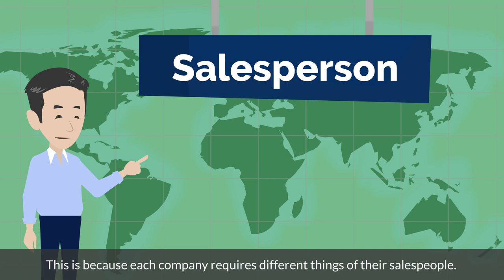Forwarder Job Change Explained! How do salespeople make more money?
Freight Forwarder sales seems to work in the same industry. This is because when you change jobs to the same industry, the work is almost the same, but your income could go through the roof. In this video, I will give you some information about changing jobs, including the type of compensation (fixed salary, commission) for forwarder salespeople.

00:00
00:13 Changing jobs is common
00:44 IINO's Career Change
01:10 Is it easy to change jobs as a forwarder?
01:42 Increasing your income by changing jobs
02:45 Employers' Sentiments
03:06 Considering a Sales Position
03:36 Valuable New Business Sales
04:45 Compensation for Forwarder Sales
05:10 Forwarder's commission is a dream
05:41 Considering the Business Climate of the Logistics Industry
07:18 Conclusion

【Profile】
Shinya Iino

15 years experience in business development in Asia and South East Asia. Marketing and Sales specialist in especially Logistics field.